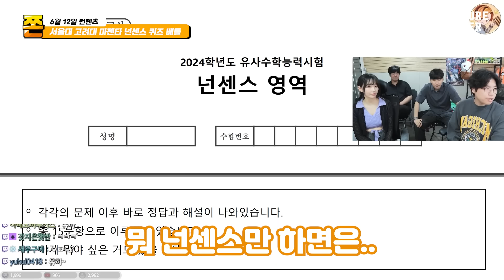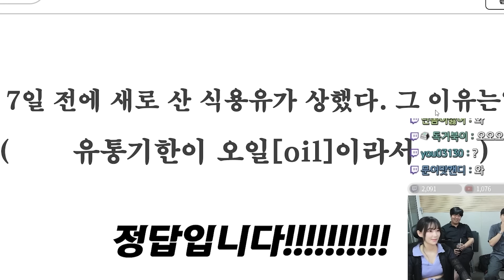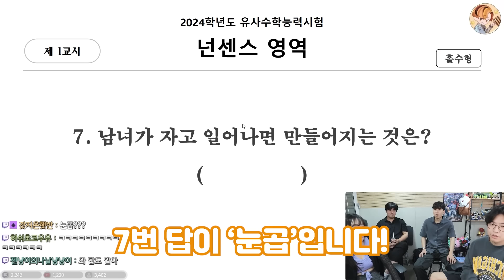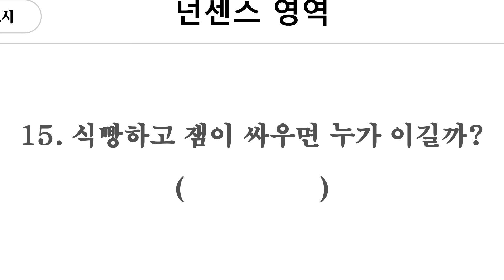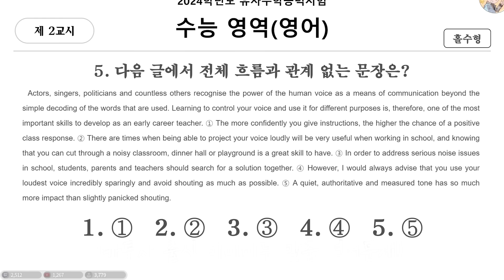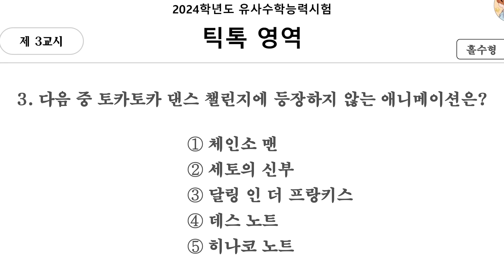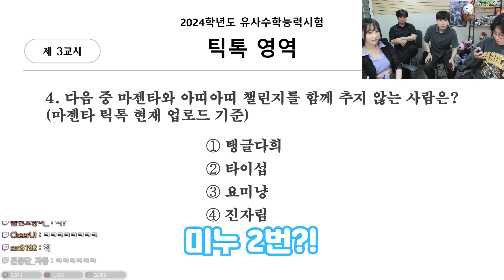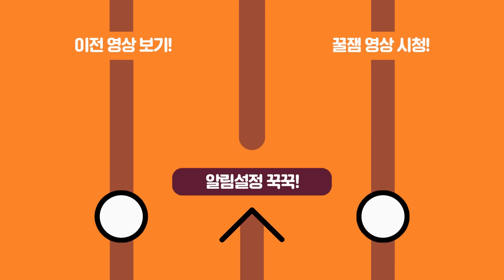결국 마젠타랑 백허그한 미미미누ㅋㅋㅋㅋㅋㅋㅋㅋㅋㅋ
게스트 : 미미미누 @미미미누 / 마젠타 @마젠타 / 박민석